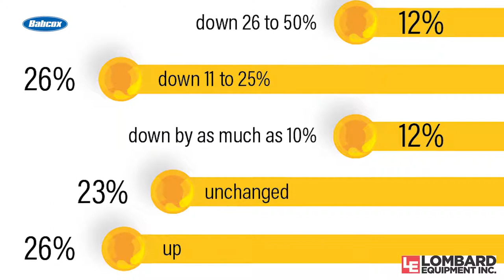2021 BodyShop Business Industry Profile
BodyShop Business Editor Jason Stahl discusses the 2021 BodyShop Business Industry Profile, a statistical snapshot of the collision repair industry, and some insights learned from the survey. Presented by Lombard Equipment.